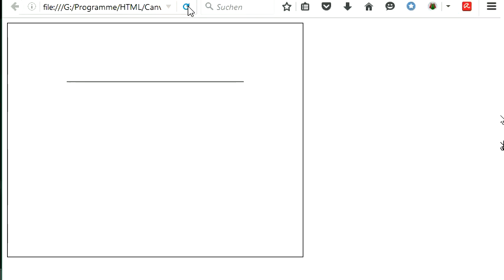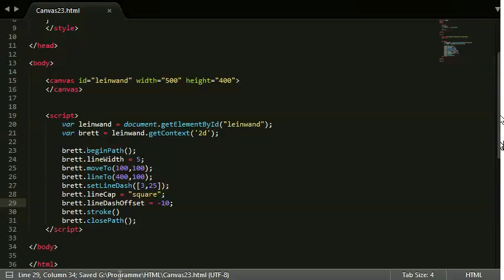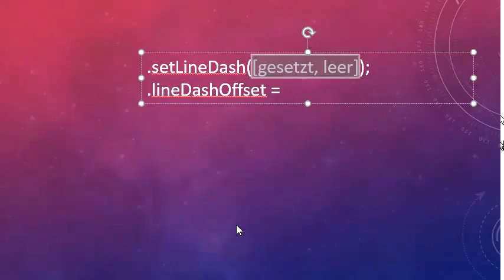023 Canvas mit JavaScript: gestrichelte Linien